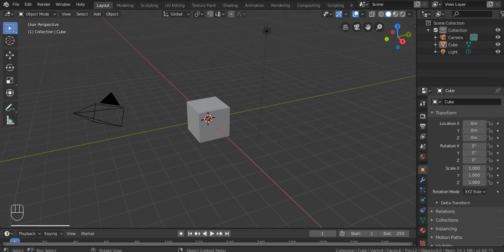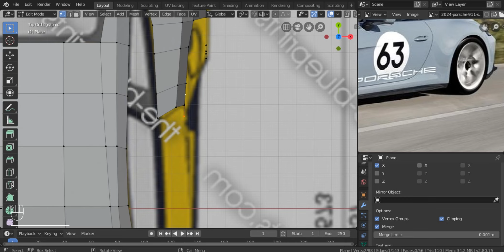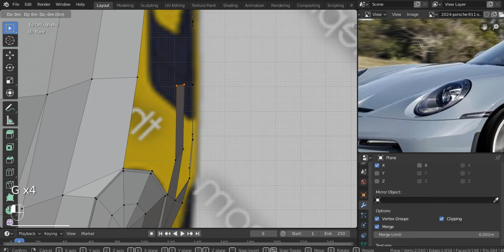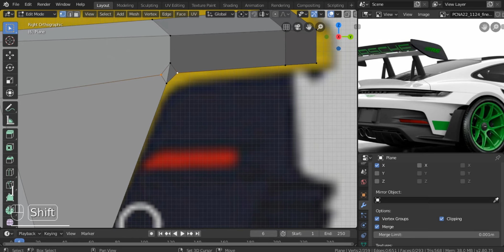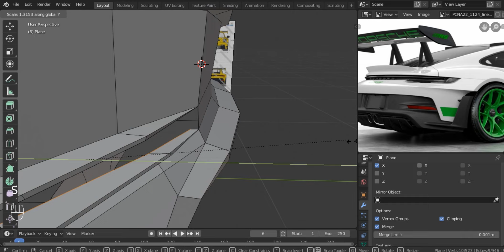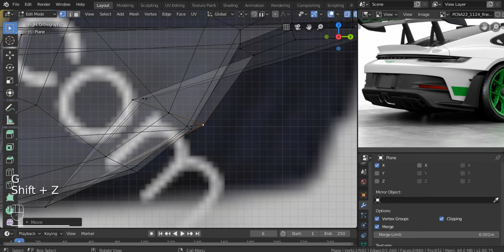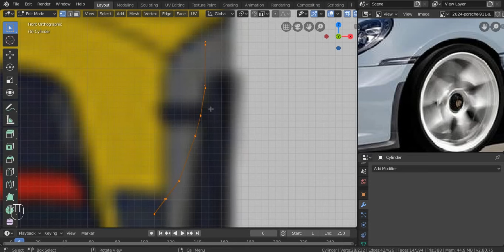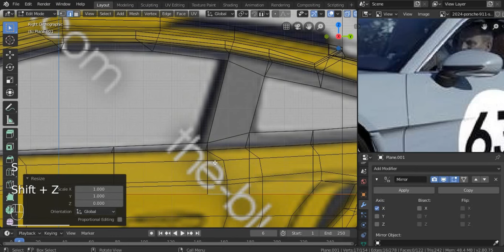Low-Poly Car Modeling | Blender Time-lapse | Step-by-Step Process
In this video, I take you through the process of creating a low-poly car in Blender from start to finish! Watch as I speed through the entire workflow, including blocking out the basic shape, refining the details, and adding final touches. This timelapse is perfect for beginners or anyone interested in low-poly 3D modeling.

Blender tutorial
Blender 3D
3D modeling
3D animation
Blender tips
Blender tricks
Blender for beginners
Blender for artists
Blender community
Blender resources